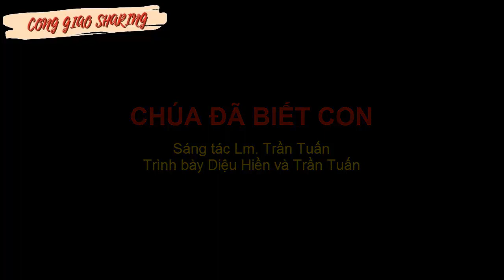Cảnh b á o vô cùng quan trọnq cho người Công giáo Việt